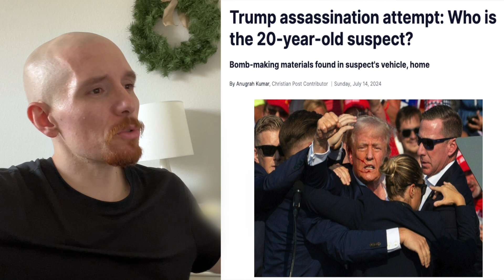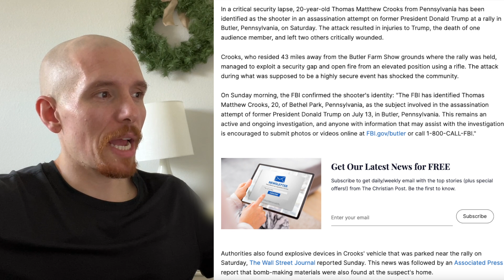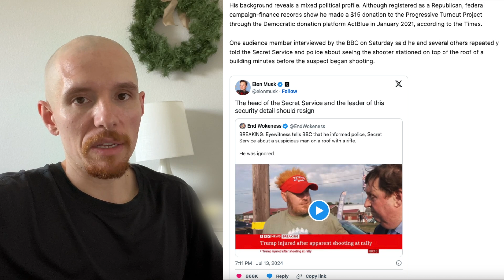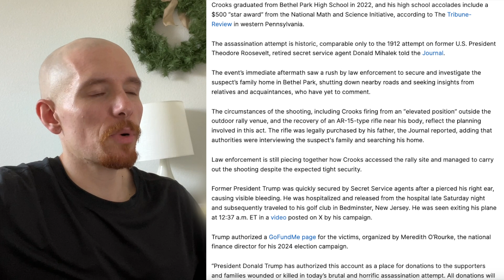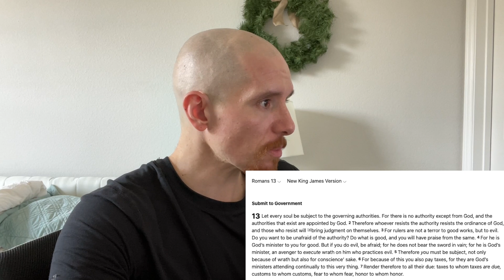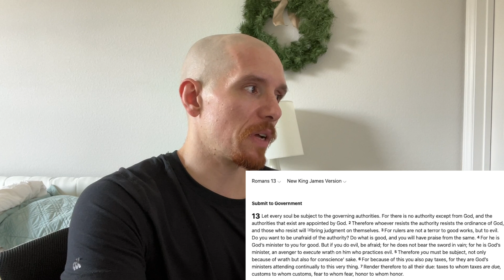Trump Assassination Atempt!! My Thoughts On The Christian Response